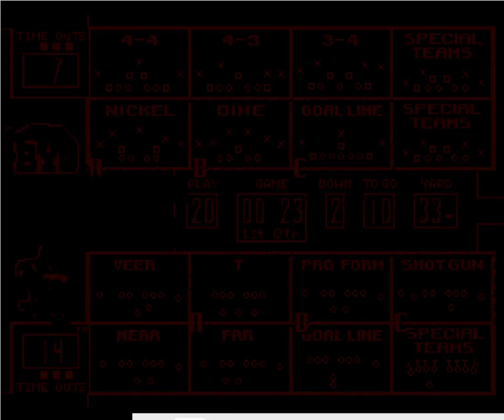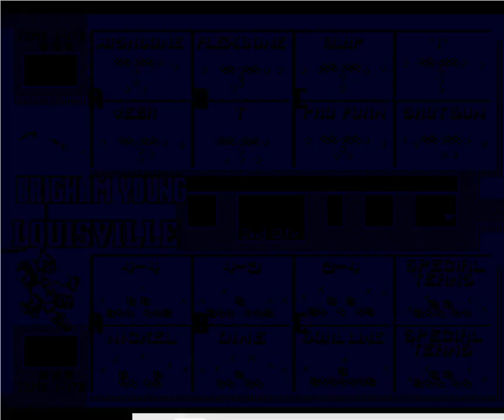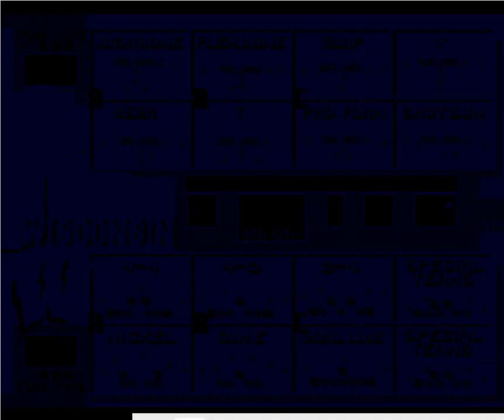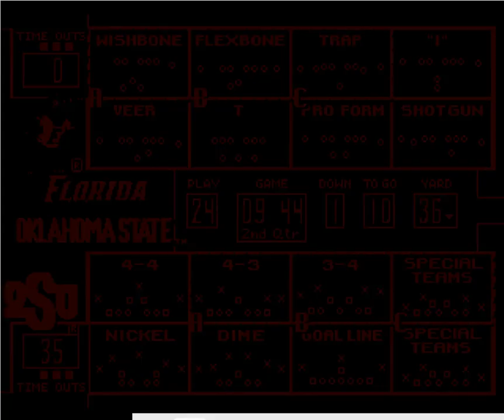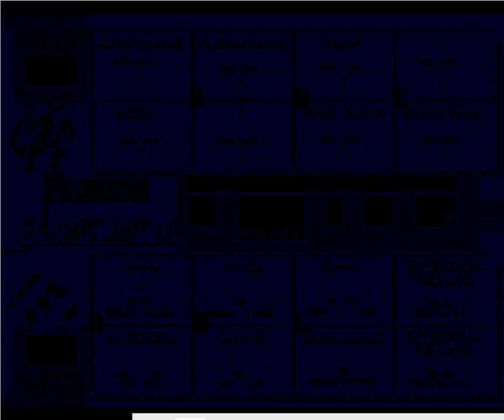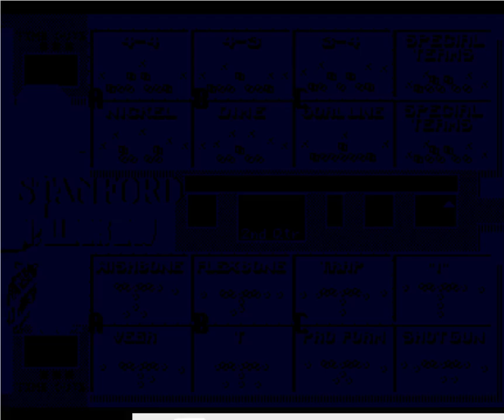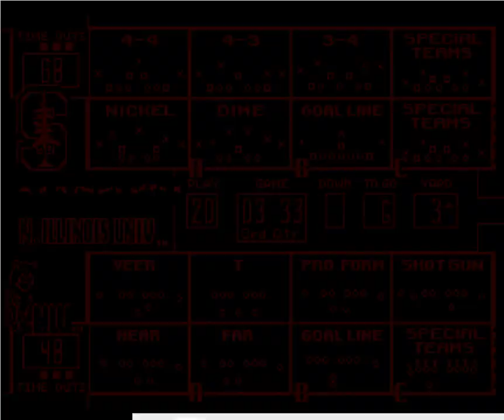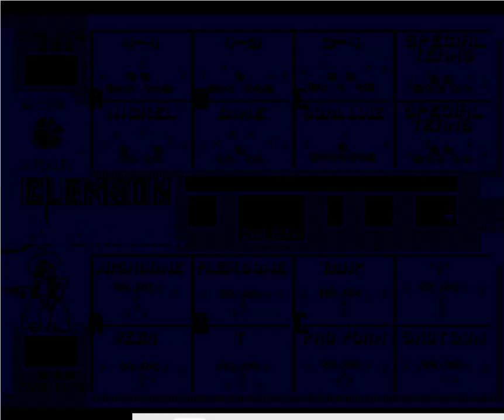College Football USA '97 (video 1,882) (Sega Megadrive / Genesis)